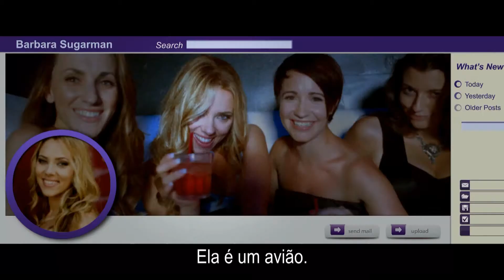Don Jon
Jon Martello dá importância a poucas coisas na vida: o seu corpo, o seu espaço, o seu bólide, a sua família, a sua igreja, a sua malta e claro, as suas mulheres. Os amigos até o tratam por Don Jon pelo sucesso que tem em conseguir conquistar mulheres de categoria Top "10" todos os fins-de-semana.